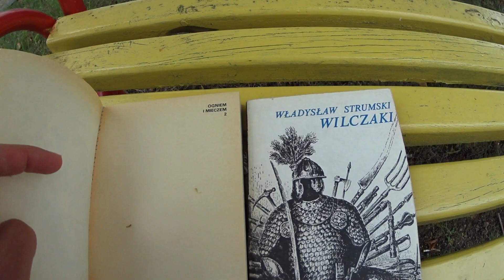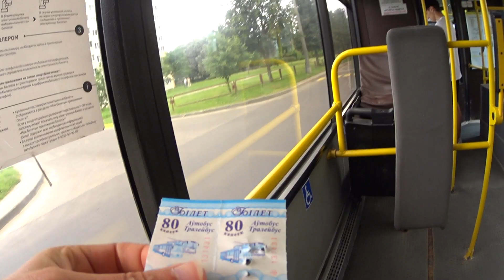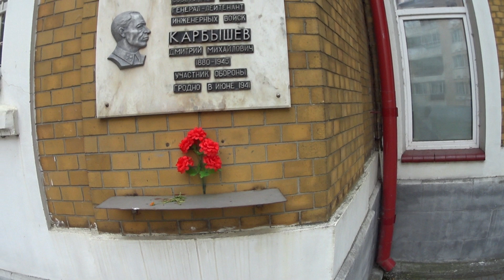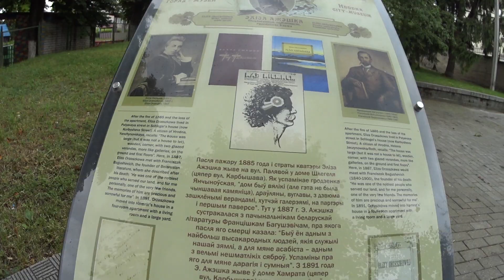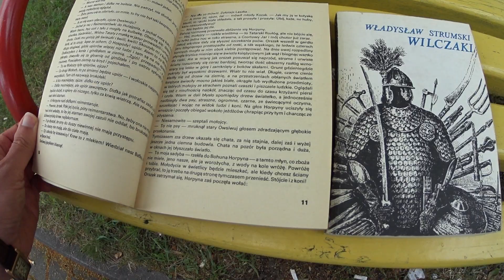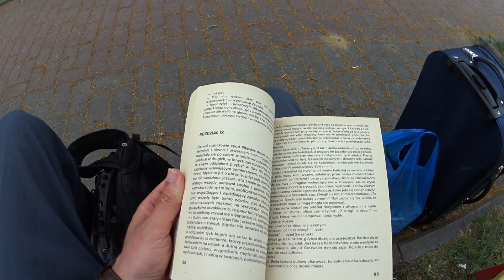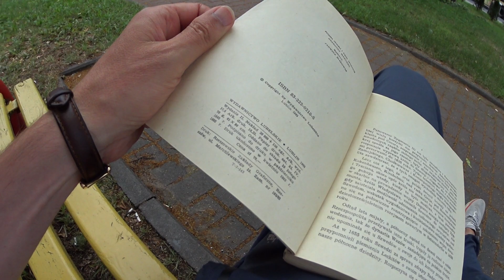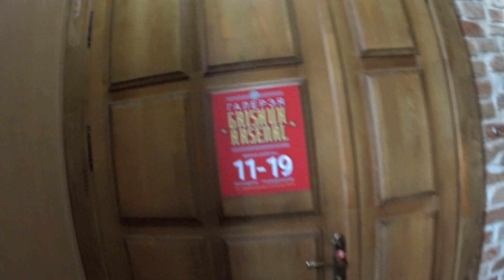BIAŁORUŚ 2022 GRODNO. Kasownik biletów z czasów ZSRR i dojrzałe wiśnie. Uczę się polskiego na ławce!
Всем привет!